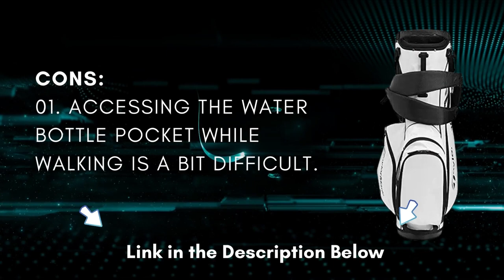Put Your Golf Game on the Next Level with the TaylorMade 5.0 ST Stand Bag!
Top six pockets include a water bottle sleeve, a removable XL ball pocket, a velour-lined dry pocket, and a multi-handle, eight-way golf club. 5 Lbs.
Put Your Golf Game on the Next Level with the TaylorMade
 What's Hiding Inside?